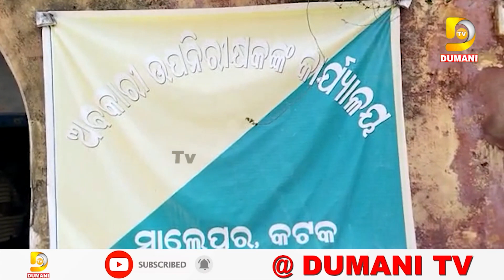କଟକ ଜିଲ୍ଲା ନେମାଳ ଥାନା ବାଲିଗୁଡା ଛକ ନିକଟରୁ 62 କିଲୋ ଗଞ୍ଜେଇ ଜବତ | Latest News | Cuttack News | DumaniTV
62 kg of ganja seized from Nemal police station in Cuttack district near Baliguda

2022.All copyrights reserved with Dumani Tv.